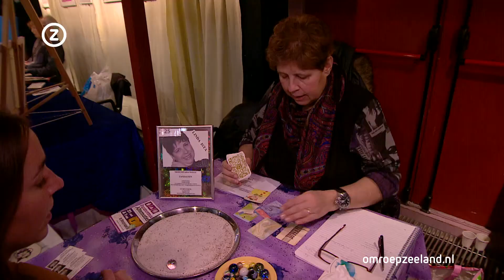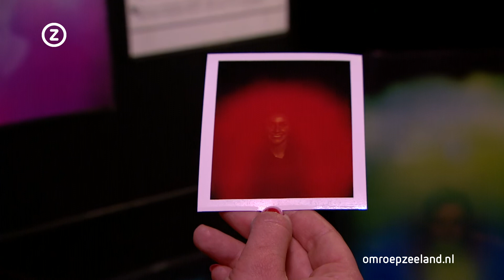Spirituele beurs Hulst 2015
'Wat heeft 2015 in petto voor mij?' Deze vraag is afgelopen weekend ongetwijfeld vaak gesteld in Hulst. Kaartleggers, paragnosten, mediums, zandlezers en nog veel meer spirituele mensen verzamelden zich op de dertiende editie van de Spirituele beurs.

Ieder weekend bezoekt Omroep Zeeland een Zeeuws evenement. Afgelopen zaterdag waren we bij de Spirituele beurs in Hulst. Komend weekend gaan we naar de Supercross in Goes. Kijk voor meer Editie op